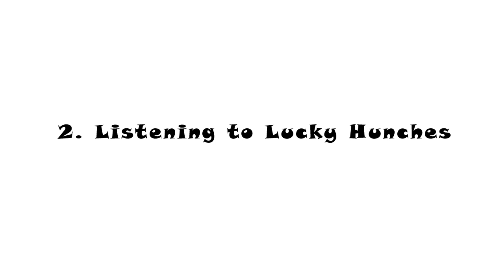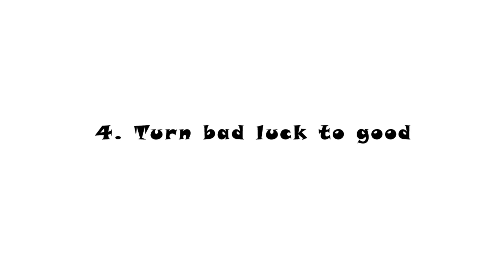Principle of lucky people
This video explains the four main principle of lucky peope.